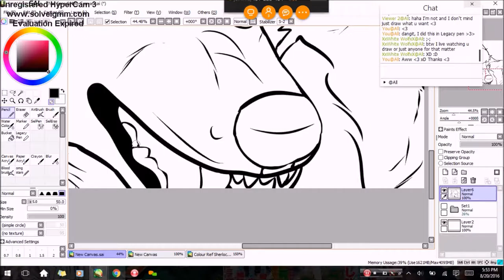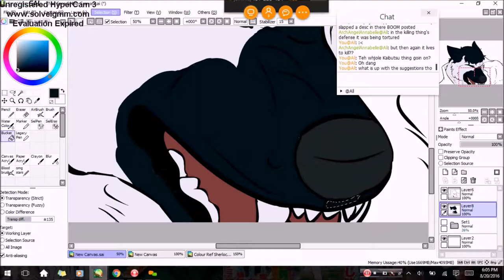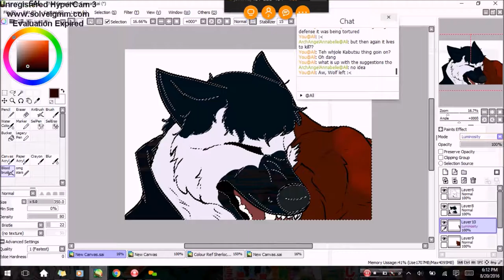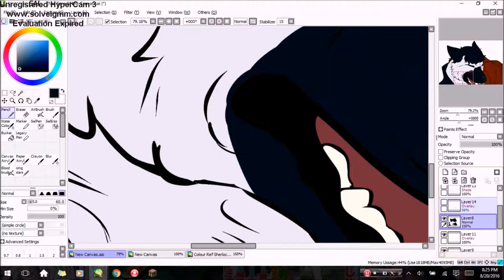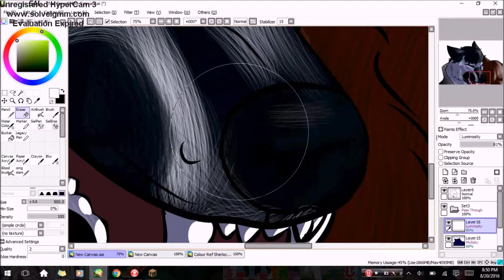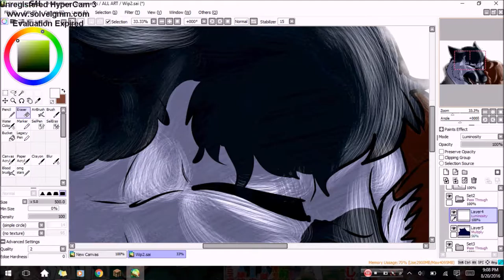Speedpaint 48 | Sherlock - They're putting me down too, now.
Derp, titles again XD.
Sorry the text is so dark. I'll change it tomorrow.

Song - The Search by  Cezary Skubiszewski ( I do not own it.)

So this song just popped in my head and this was all I could think of. (that and Red Dog). But eh, I wanted to draw some sad art tonight. Hopefully I got that sad feel.